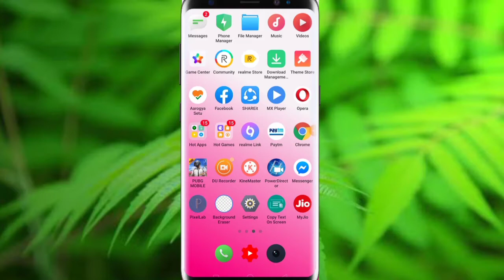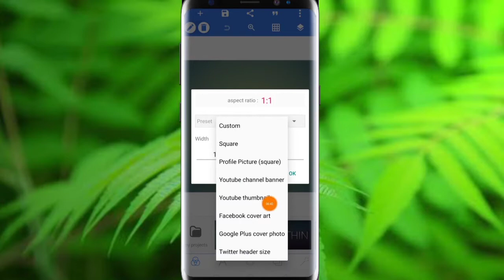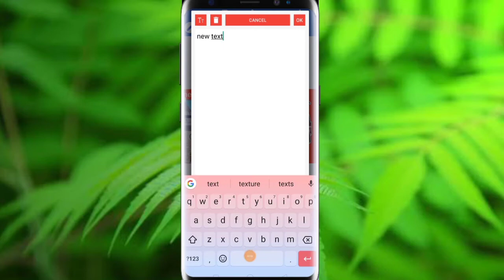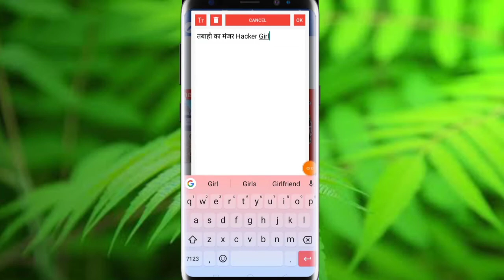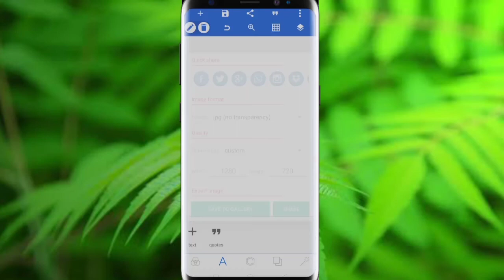Game X Pro Jaise Thumbnail Kaise Banaye|How To Make Thumbnail Like Game X pro|Game Xpro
Hello guys aj ki video me make ne bataya hai ki ap game x pro jaisa thumbnail kaise bana skate ho how to make thumbnail like game x pro gamexpro jaisi thumbnail kaise banaye
Your Cover
1.Game x pro jaisa Thumbnail kaise banaye
2.game xpro jaisi thumbnail kaise banaye
3.how to make thumbnail like game xpro
4.game x pro jaise thumbnail kaiee banaye